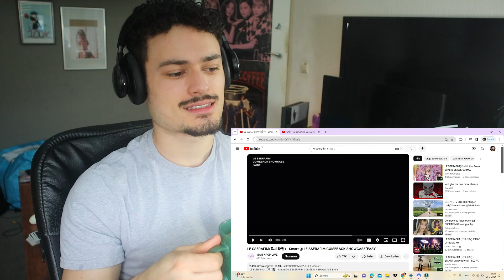WENT VIRAL! LE SSERAFIM - 'EASY' + 'Smart' LIVE STAGES REACTION